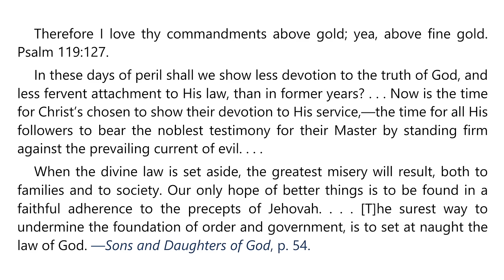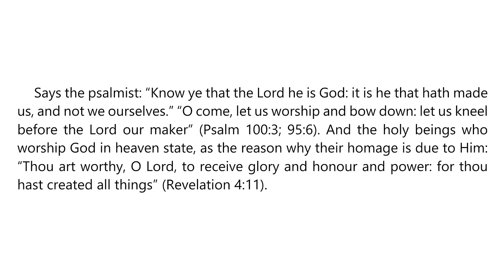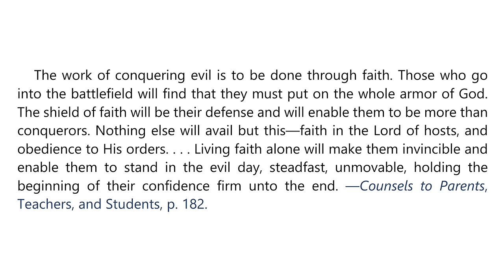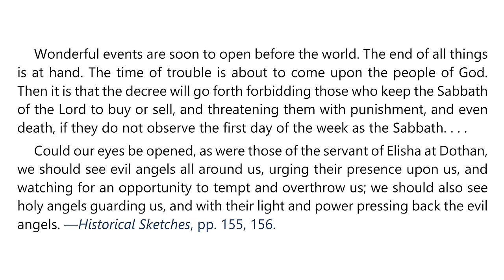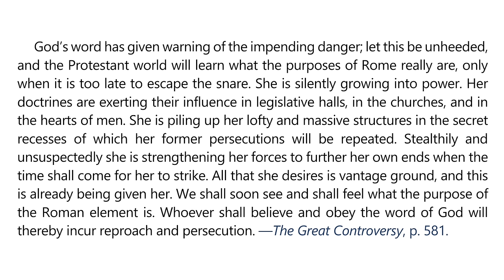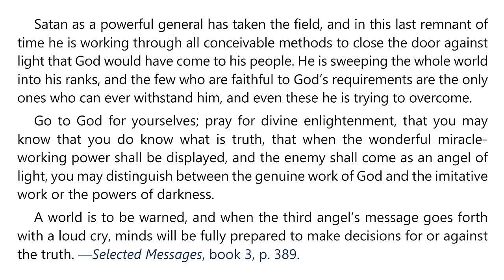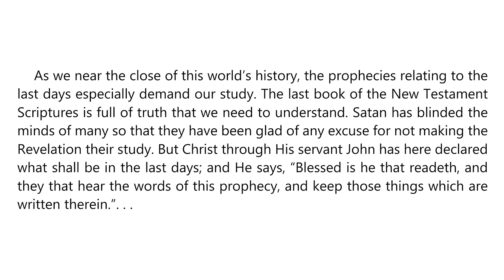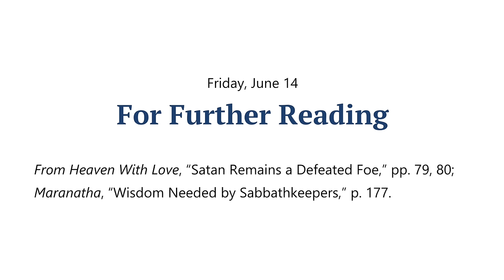2024 Q2 Lesson 11 – EGW Notes – The Impending Conflict – Audio by Carla Morris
00:00 | Sabbath Afternoon, Jun 08
03:42 | Sunday, Jun 09
07:04 | Monday, Jun 10
10:29 | Tuesday, Jun 11
14:07 | Wednesday, Jun 12
17:47 | Thursday, Jun 13
21:22 | Friday, Jun 14